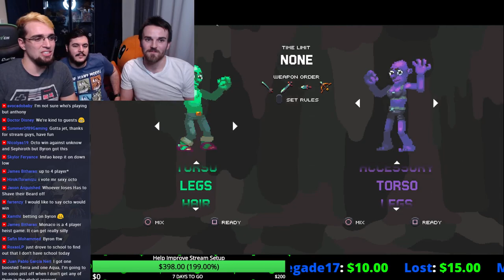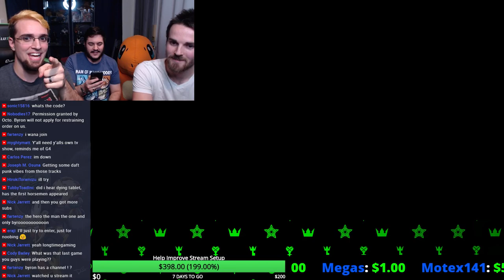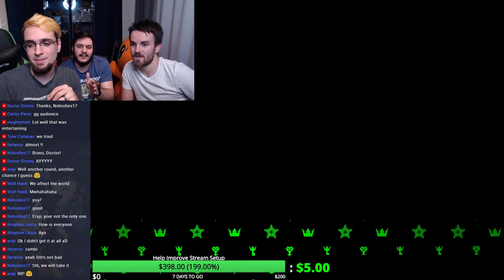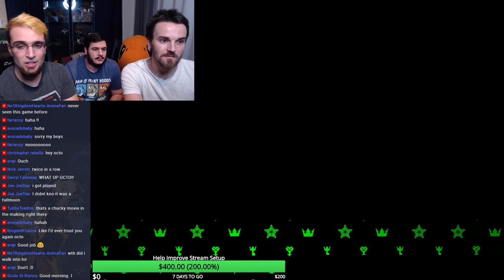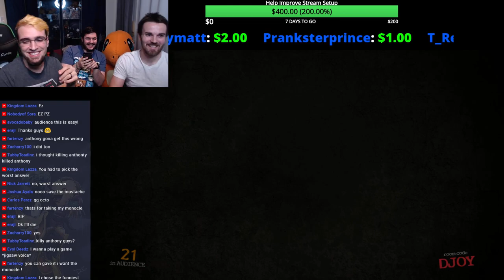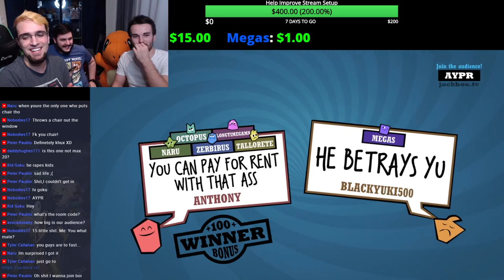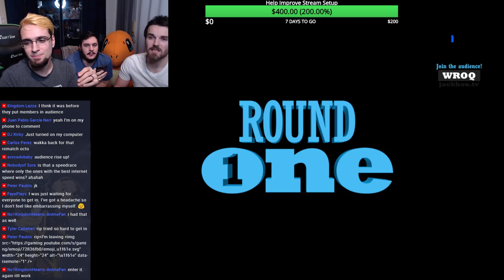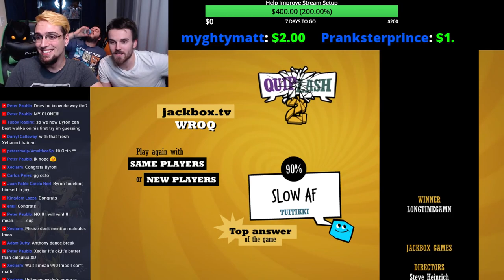Stream & Chill With 3 Guys 1 Computer 😉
If you would like to donate to help me out with my setup, this is the link :D